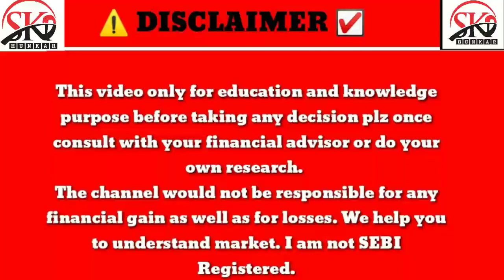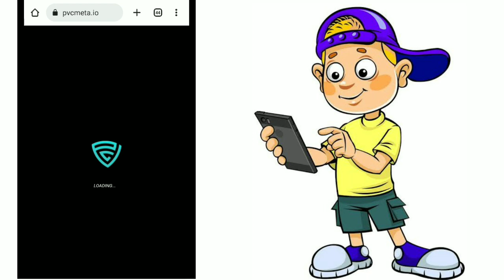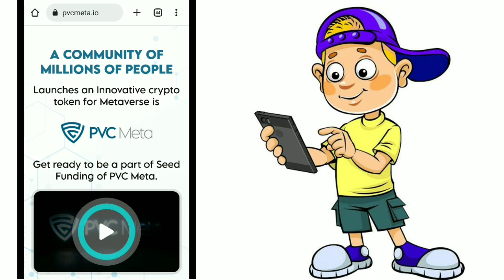Pearlvine International जालसाजों से सावधान || Pearlvine New Update || PVC META Coin 2022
☑️ Upstox Click Below Link To Open Free Trading + Demat Account on Upstox

pearlvine se paise kaise kamaye
pearlvine me paise kaise kamaye
pearlvine international se paise kaise kamaye
pearlvine international me paise kaise kamaye
pearlvine se roj paise kaise kamaye
pearlvine se daily paise kaise kamaye
pearlvine non-working income proof
pearlvine me account kaise banayen
pearlvine latest news
pearlvine latest news 2022
pearlvine latest update 2022
pearlvine transaction password forgot
pearlvine international new registration start
pearlvine international new registration close
pearlvine seed partner kya hai
pearlvine international seed partner kya hai